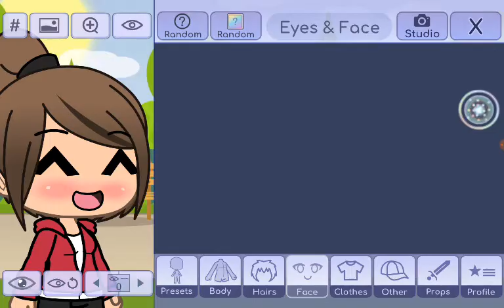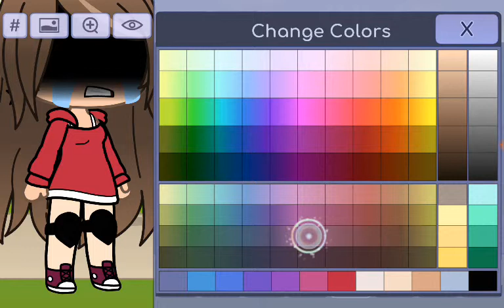The story of my knee's gl